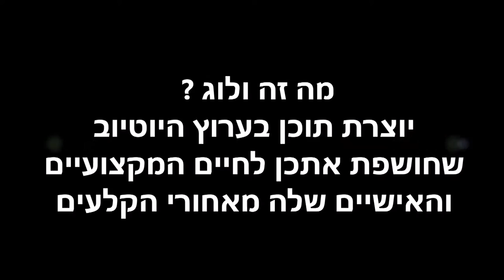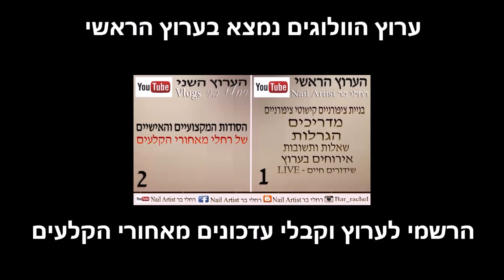♥"רחלי בר Vlogs" את מוזמנת להירשם אליי לערוץ מאחורי הקלעים !